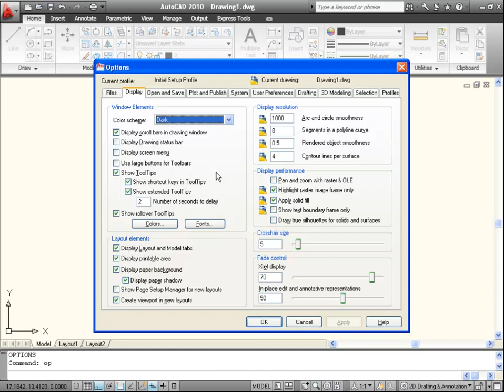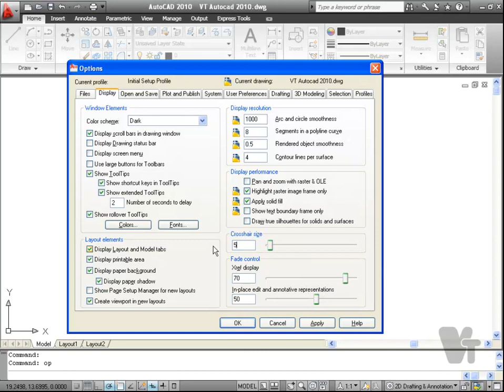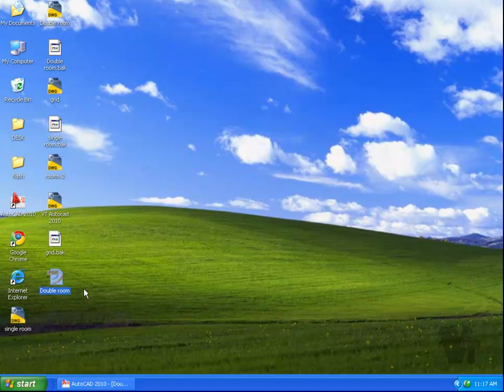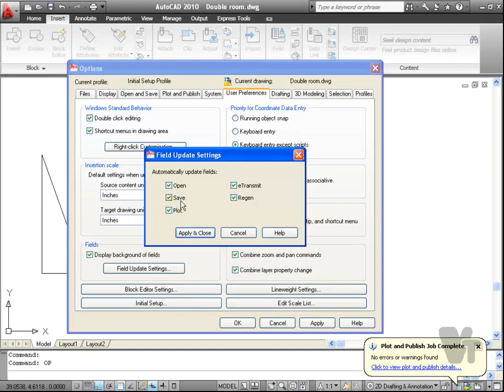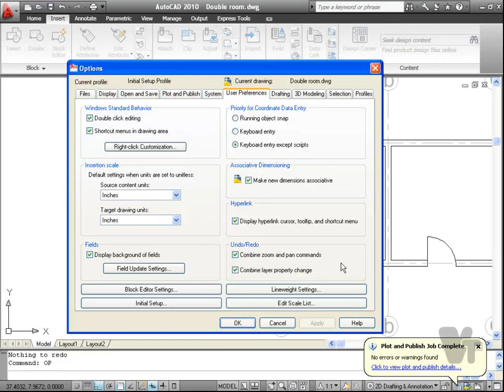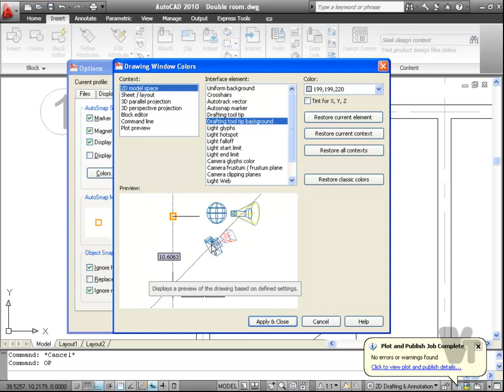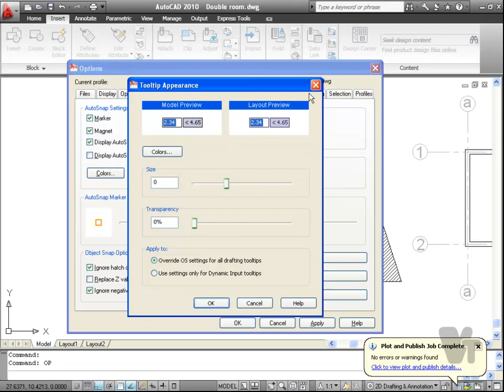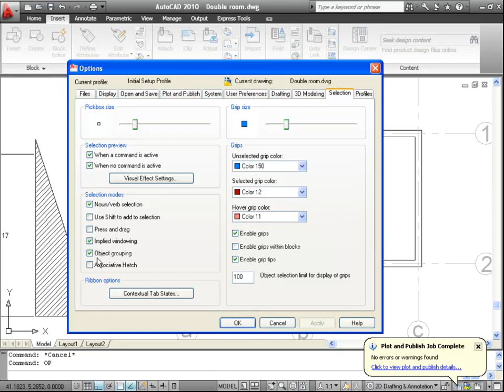AutoCAD(2D) Tutorial in Tamil- Chapter 13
Buy Full Tutorial CD @ just 199
தமிழ் வழி சாப்ட்வேர் கல்வி

CHAPTER 13

Plotting

Quick plots

Selecting pen table

Using layouts, inserting title block

Cutting view ports, importing layouts

Scale factor